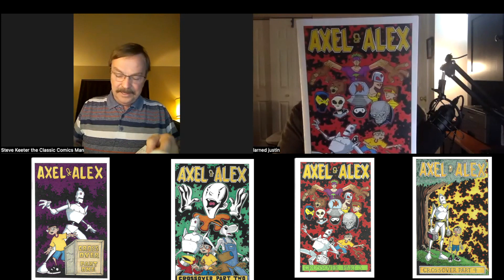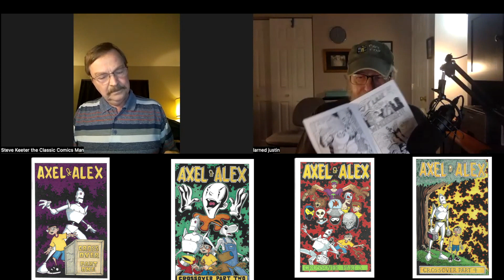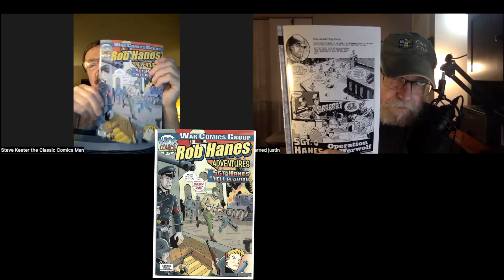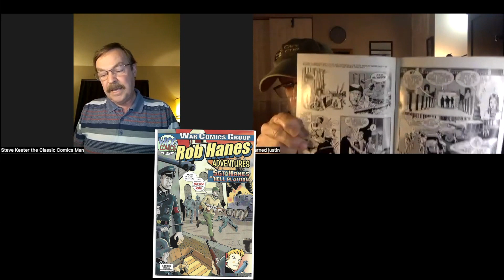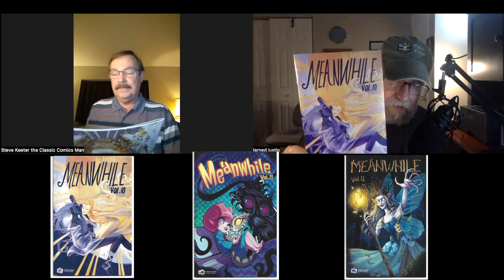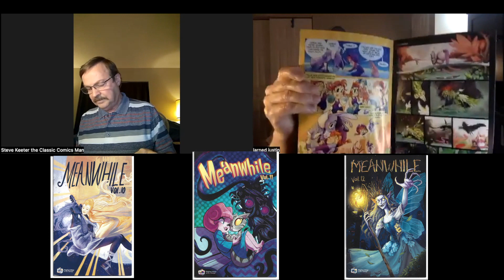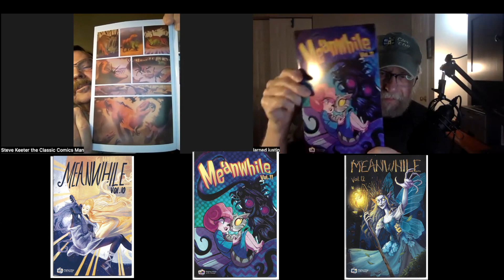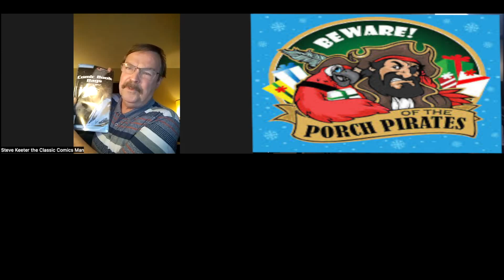Talking Small Press Comics Episode 20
Welcome to episode 20 of TSPC. We have another batch of comics for you to look at and hopefully consider purchasing.
Terry Flippo
205 Breezewood Ct.
Mt. Airy, MD 21771
Gary Barker
420 49th st. east #144
WCG Comics
10736 Jefferson Blvd.
Suite 403 (PMB)
My address Larned Justin 3741 Laura Ct Byrnes Mill, Mo 63051
Steve's Address Steve Keeter  10118 Mason Dixon Circle Orlando Fl
32821